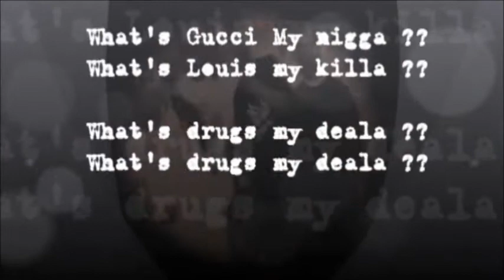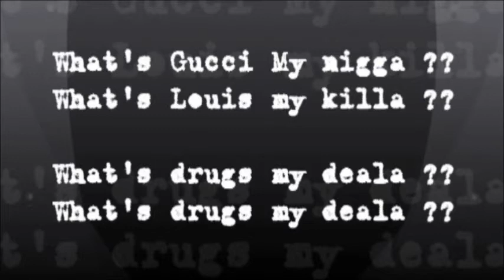Splash Kellz Ft. Ray & City Shawn - " Whats Gucci " New Video !!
Artist: Splash Kellz Ft. Ray & City Shawn
Song: Whats Gucci
Director/Editor: Jose Perez